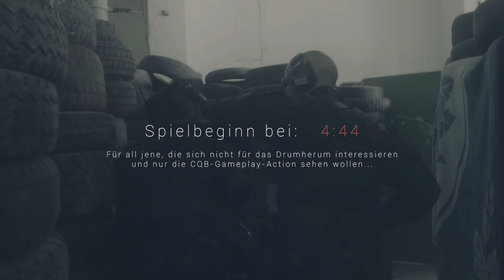Paul & Hannes Bombenspiel #1 - ACS "Gameplay"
Heute gibts den ersten von drei Teilen eines Bombenspiels für euch. Dieses Mal konnte Julian nicht dabei sein, also ist Paul für ihn eingesprungen. Was Paul und Hannes so zusammen anstellen. Seht selbst!